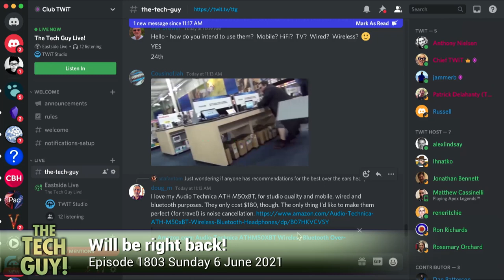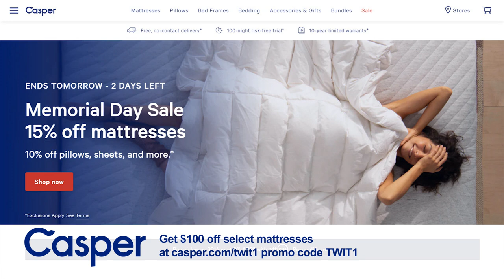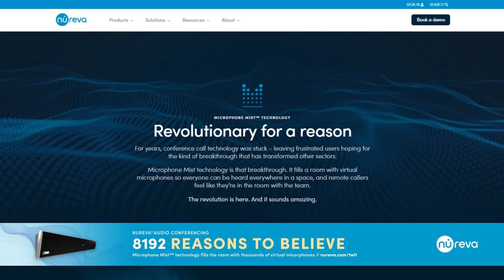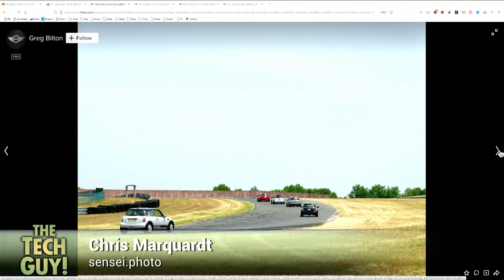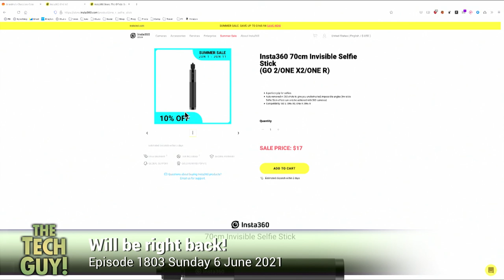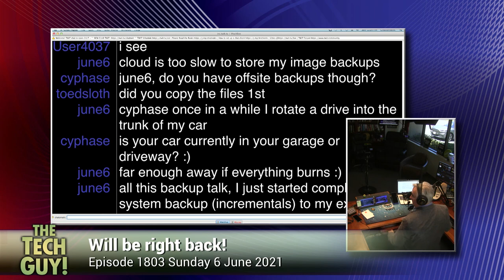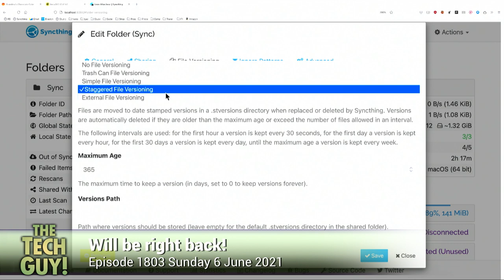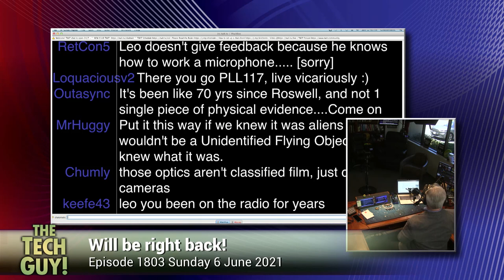Leo Laporte - The Tech Guy: 1803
Can you connect a microphone to Bluetooth headphones, fast way to scan thousands of photographs, why DropBox is removing files from a caller's computer, ways to protect your business network, affordable office suite choices, can your smartphone get hacked into, talking to Sam Abuelsamid, Chris Marquart, and Rod Pyle, and more of your calls!

Guests: Sam Abuelsamid, Chris Marquardt, Rod Pyle